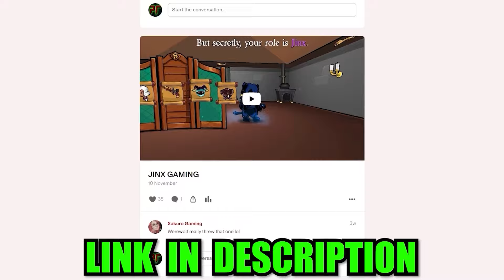Town of Salem 2 Forgot To Fix This Role...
Town of Salem 2 - Socialite and Deputy gameplay